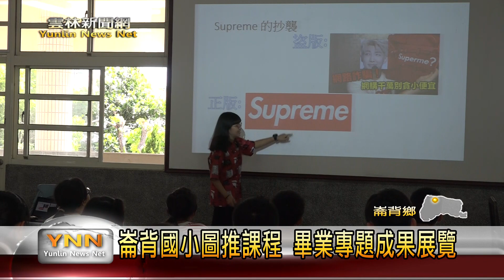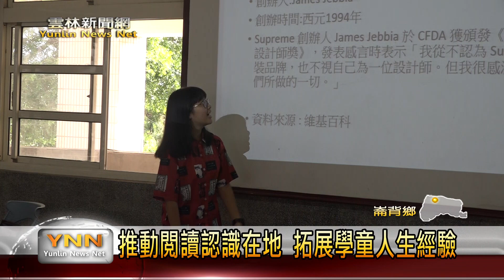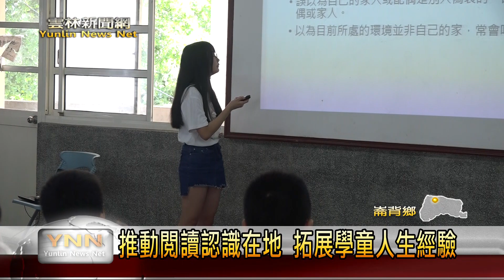雲林新聞網-崙背國小圖推課程 畢業專題成果展覽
崙背國小結合圖書推動課程，帶學生做畢業專題研究，並且在校園走廊舉辦成果發表展覽。透過製作專題的過程，讓學生有機會展示自己的興趣和學習成果，也更加認識在地特色。